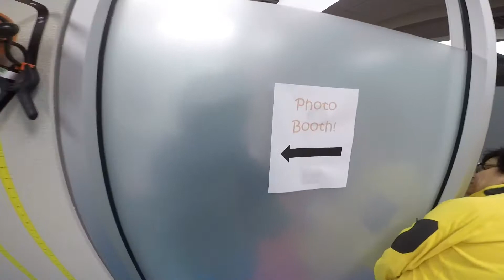How I Spent Halloween! | Impact Therapy Solutions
Hey everyone back with another video today! This is how I spent my Halloween! On the side I shoot video for some companies. Elijah is a good friend of mine at Impact Therapy Solutions! Here was his event he put on! I hope you all enjoy!